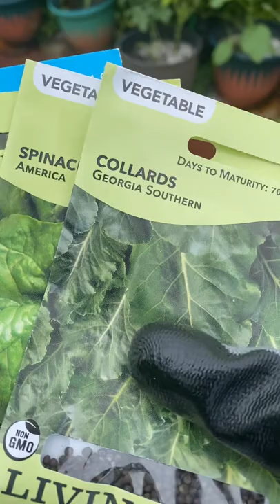Harvesting potatoes and planting seeds